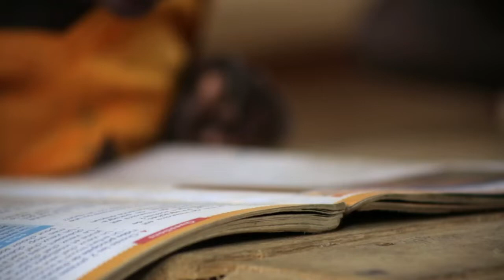Impact of our school feeding programmes in the Central African Republic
Learn about World Vision's work with World Food Programme in the Central African Republic (CAR).

Every month in CAR, we help feed 24,000 students and their families through school feeding programmes. This work helps children in poverty access nutritional food, and it also keeps them in school and out of child labour.